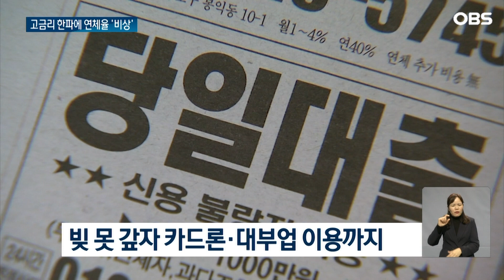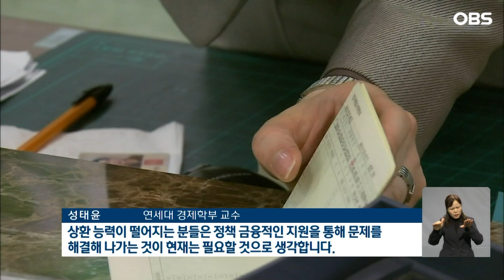고금리 '한파'에 내몰린 서민들… 연체 비상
【앵커】
다음은 경제 소식입니다.
매서운 고금리 한파를 맞은
서민과 자영업자의 저축은행
연체율이 계속 오르고 있습니다.
경제 상황도, 금리 상황도
좋지 않아 당분간 연체율이 계속
오를 것으로 보여 금융당국이
주시하고 있습니다.
 신송희 기자입니다.

【기자】

서민들이 급하게 돈을 빌릴 때 이용하는 저축은행.

일반 시중은행보단 금리가 높지만, 저신용자에겐 이마저도 감지덕지입니다.

그런데 최근 고금리가 지속되면서 저축은행의 연체율이 급격히 상승하고 있습니다.

지난 9월 기준 가계대출 연체율은 5.4%.

지난해 말과 비교하면 1%포인트 가까이 올랐습니다.

지갑 형편이 어려워진 서민들은 제때 돈을 갚지 못하자 이를 충당하기 위해 카드론은 물론 대부업까지 손대고 있습니다.

개인 사업자의 상황은 더 심각합니다.

연체율이 무려 7%를 넘겼는데, 작년 말 3%대와 비교하면 2배 넘게 껑충 뛰었습니다.

생계형 자영업자의 빚 부담이 턱 끝까지 차오른 겁니다.

금융당국도 연체율을 예의주시하고 있습니다.

[이준수/금융감독원 중소·서민부문 부원장: 여러 가지 실물경제 그리고 부동산 경기 영향으로 3분기에 (연체율) 상승 폭이 커졌고…시장 불안감 때문에 연체율을 적극적으로 관리할 필요가 있겠고…]

이미 우리 경제 규모보다 커져 버린 빚더미를 관리하기 위해선 체계적인 정부 정책이 필요하단 지적이 나옵니다.

[성태윤/연세대 경제학부 교수: 상환 능력이 떨어지는 분들은 정책 금융적인 지원을 통해 문제를 해결해 나가는 것이 현재는 필요할 것으로 생각합니다.]

정부는 서민들의 이자 부담 경감과 대출을 줄이는 방안을 동시에 진행해 나갈 계획입니다.